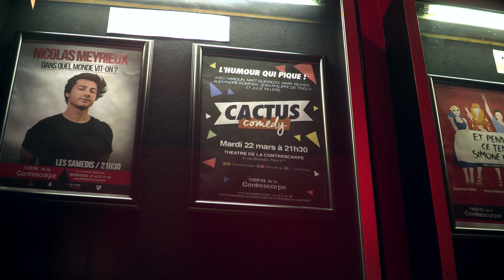HUMOUR INSIDE - Le Cactus Comedy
On peut rire de tout ! C'est ce que les humoristes du Cactus Comedy nous démontrent chaque mois au théâtre de la Contrescarpe à Paris. Attentats, pédophilie, religion et autres sujets sensibles, tout y passe !

L'humour comme anti-depresseur, c'est la devise de la marraine de la soirée Julie Villers.

| Youhumour, le portail de l’humour : 330 artistes et 3000 vidéos de leurs meilleurs sketchs comiques. Viens faire l’humour avec nous ! Retrouve les vidéos drôles de one man show, stand up, humoristes femmes, comiques français, duos comiques… De l'humour noir à l'humour sur le couple, des humoristes d'Ondar à ceux de Vtep et du Jamel Comedy Club, tous les nouveaux talents de l'humour sont sur You Humour.